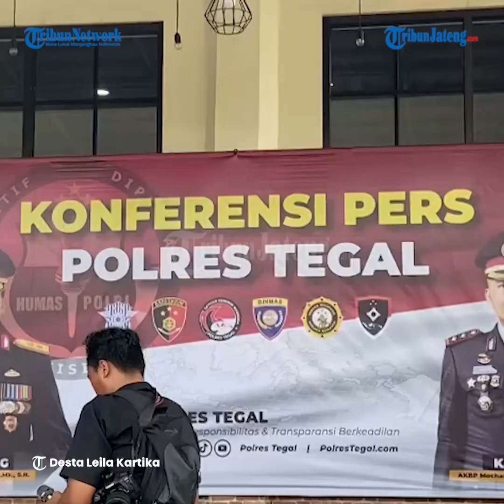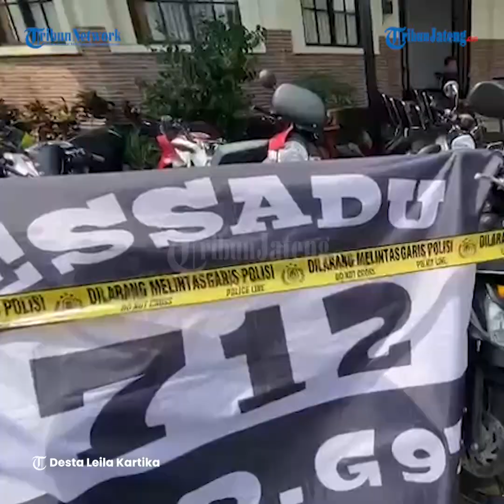Tegas, Kapolres Tegal Proses Remaja Tawuran Bawa Sajam Membahayakan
Selengkapnya Polres Tegal menggelar pers rilis ungkap kasus belasan remaja yang diduga hendakmelakukan tawuran dengan membawa sajam di Desa Pakulaut, Kec Margasari, rilis berlangsung di depan gedung SSB Mapolres Tegal.

Kapolres Tegal menegaskan apabila ada pelajar yang kedapatan berkelahi, membawa sajam, membahayakan orang lain bahkan diri sendiri maka akan langsung diproses.